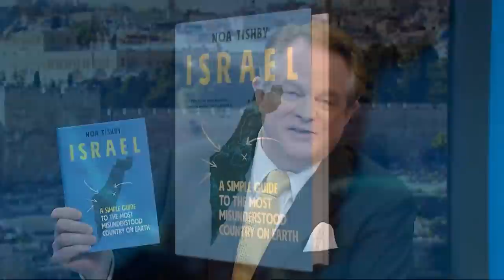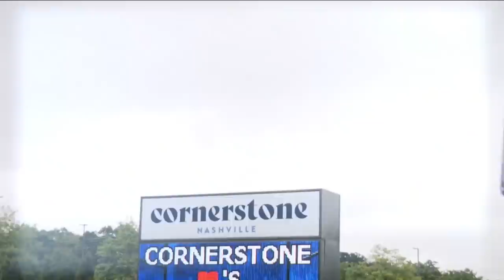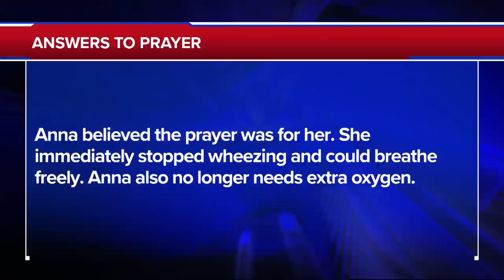The 700 Club - October 14, 2021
0:00 - Introduction
02:03 - News
41:09 - Prayer & Ministry Story
34:49 - Humanitarian Story
27:38 - Featured Guest
33:39 - News Break

A young woman is left bleeding and broken in a parking lot after being run over by her ex. See her amazing survival story and how she emerges stronger than ever on today’s 700 Club.

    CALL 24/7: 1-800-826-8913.